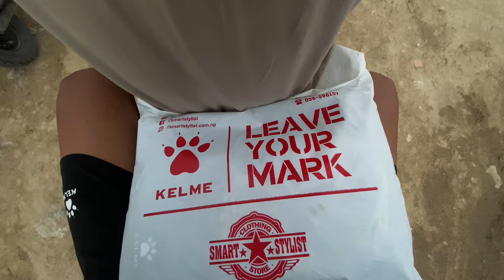Majhii La k gara yasto😢😅Manimukunda Volleyball club 🌷seasonvlog